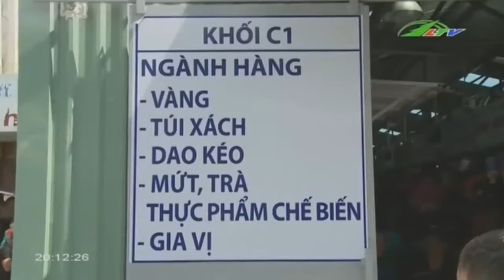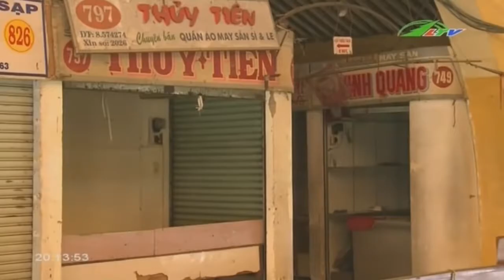Tiểu thương buồn rầu khi ... chợ nâng cấp | Xã Hội Lâm Đồng TV